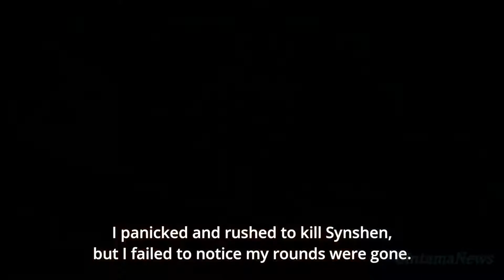Gintama ep-333 Not Longer Fit To Be Sniper